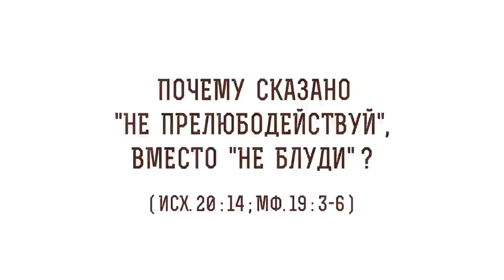Почему сказано "не прелюбодействуй", вместо "не блуди" (Исх. 20:14) Протоиерей Олег Стеняев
Команда Экзегет.
В сегодняшнем видео с протоиереем Олегом Стеняевым разбираем очередное трудное место Священного Писания и отвечаем на вопрос: "Почему сказано "не прелюбодействуй", вместо "не блуди".

🔸 О том, почему заповедь в Законе Божьем написана именно так
🔸 О предыдущей заповеди "не убий"
🔸 О том, что прелюбодеяние показано как самое страшное преступление против целомудрия
🔸 О словах о разводе Евангелии от Матфея
🔸 О словах Святителя Иоанна Златоуста о разводе
🔸 О словах в 1-ом Послании к Коринфянам о блуде и расторжении брака
🔸 О необходимости сохранять святость брака
🔸 О свидетелях в чине венчания
🔸 О вреде развода
🔸 О том, чем отличается прелюбодеяние от блуда